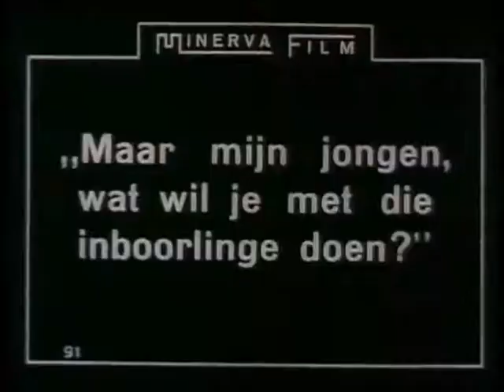Drilling for EyE 🔴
Content by: wimbelleau

Description: Drilling for EyE does a soil survey to the gaze of the Viewer. A film by 1 minute if entry for Celluloid Remix 2 by EyE.